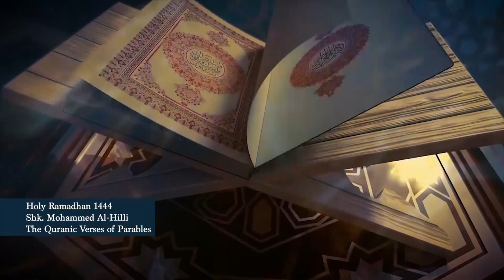06 - Shk. Mohammed Al-Hilli | The Quranic Verses of Parables | Ramadhan 1444